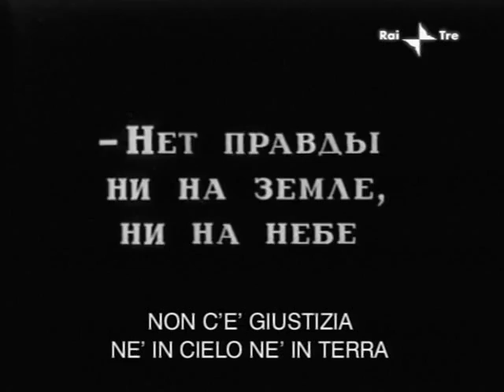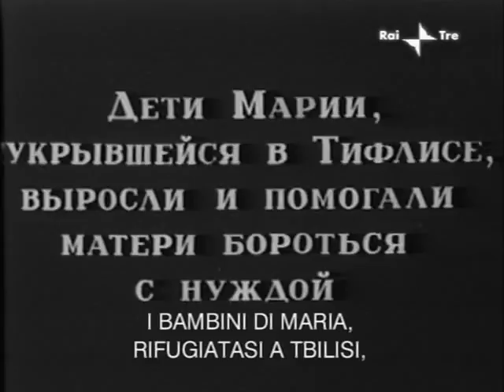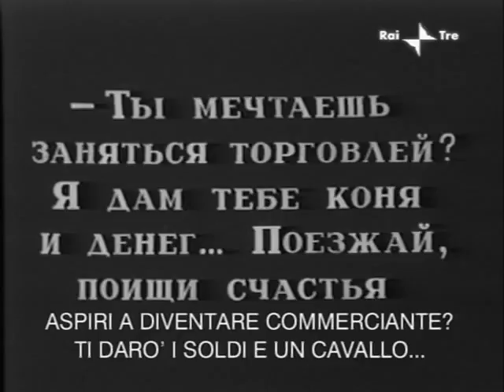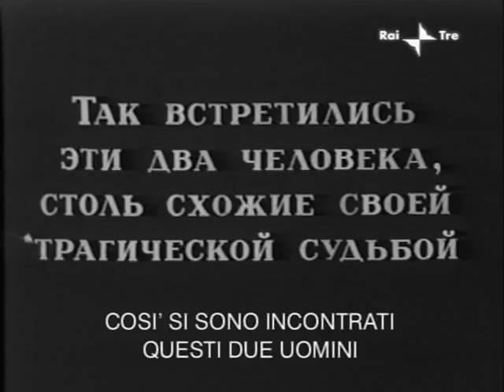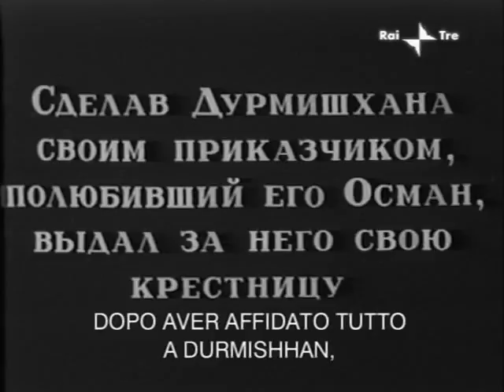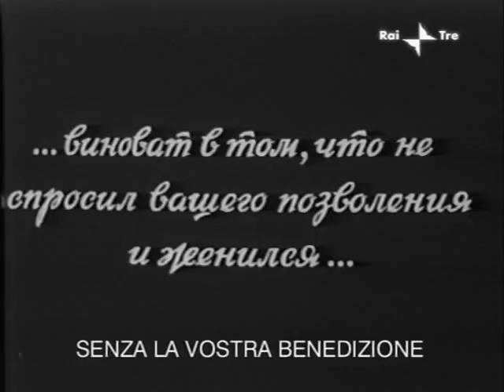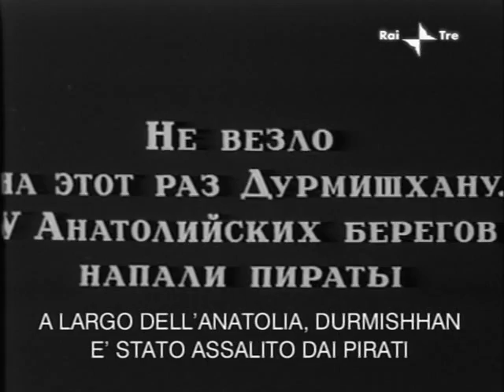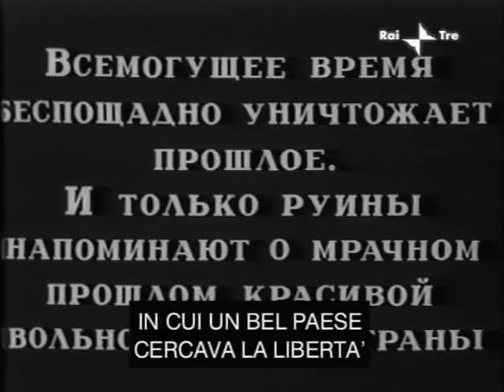Сурамская крепость - фильм по одноименной повести грузинского классика Даниила Чонкадзе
По одноименной повести грузинского классика Даниила Чонкадзе, взявшего за основу старинную грузинскую легенду. Узнав об измене возлюбленного, Вардуа решает жестоко мстить. Во время наступления турок на Имеретию она внушает грузинскому царю, что победа над врагом будет одержана, если сына Дурмишхана замуруют живым в стену Сурамской крепости. Царь приказывает выполнить указание прорицательницы